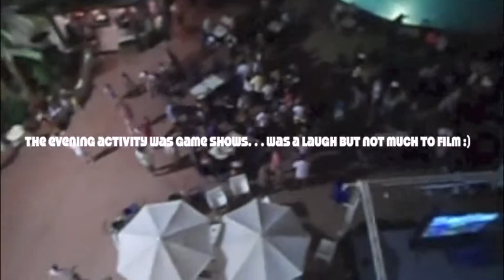Holi-Vlog Day 6 ♥Chillin' Like Villians & Filming♥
THUMBS UP & SUBSCRIBEADOODLEDOO!! ♥♥open for game♥♥
Relaxtion day like it should be resting up for many adventures to come :) naught special just you wait for the ones to come :) yayerz ... links are below xx

If you read this info box thing like me - copy this ♥♥♥ into the comment box :D x